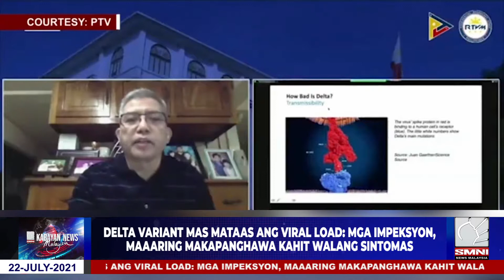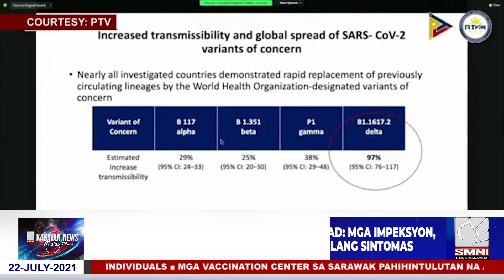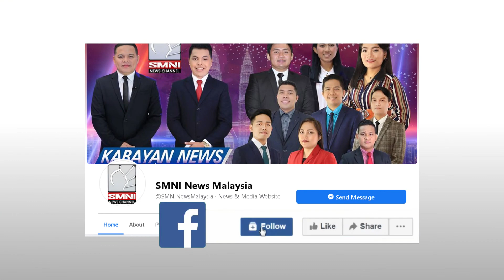Delta variant mas mataas ang viral load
Inihayag ng isang Eksperto na mas mataas ang viral load ng Delta COVID-19 variant kaysa sa iba pang variant ng COVID-19 at mas nagtatagal rin ang virus sa katawan ng naimpeksyon na indibidwal kung kayat kahit na asymptomatic ay nakakapanghawa at nagpopositibo parin.